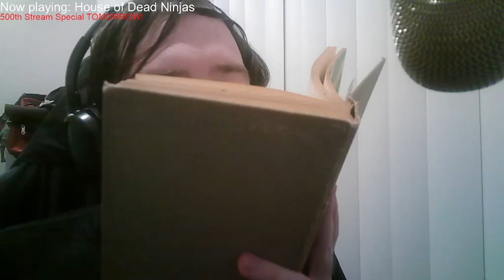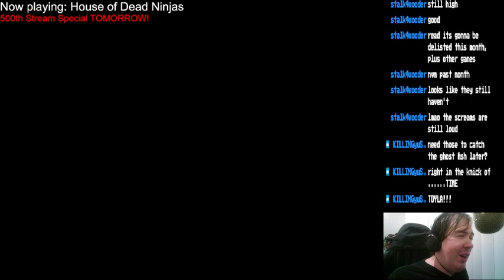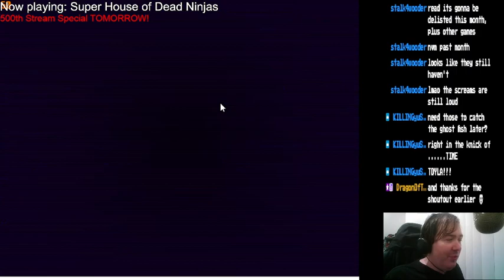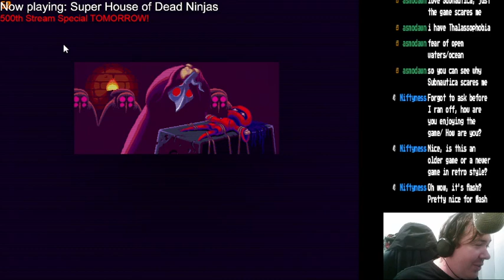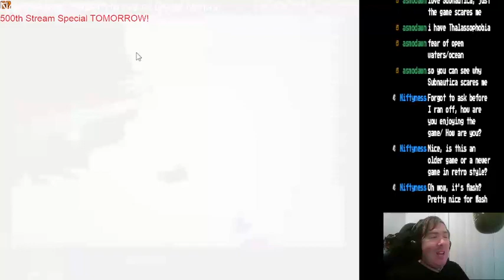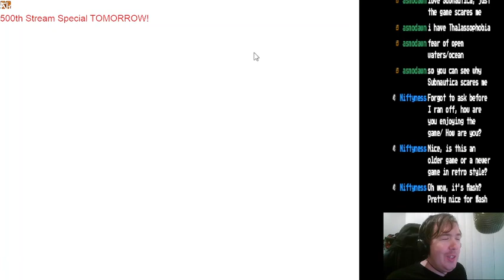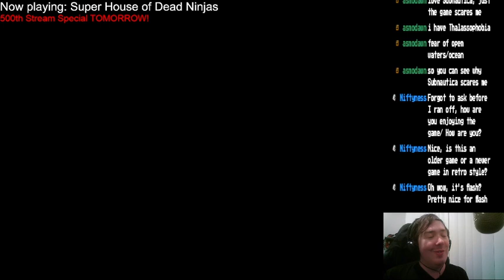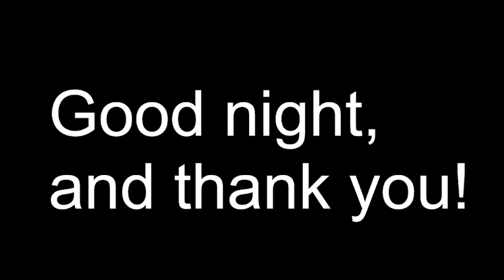498 (Short Horror): HOUSE OF DEAD NINJAS and SUPER HOUSE OF DEAD NINJAS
Playing a legendary Flash game that I played long ago and have been rediscovering how good it is. SUPER HOUSE OF DEAD NINJAS is dang addictive. First we try the original HOUSE OF DEAD NINJAS, an infinite game, to see how far I can get. Then we move onto this much more polished and complete game. (There's also an expanded retail version on Steam, which I must buy one of these days.)

Our character, the Crimson Ninja, descends deep into the Ziggurat and descends its hundreds of floors, hoping to get to the bottom and learn the story behind the One-Armed Ninja who made it to the bottom years ago. I start the game fresh, with no powers or weapons unlocked except a +1 to the life counter. To get the true ending, you have to beat a hideous demon creature on hard mode (using only one continue). Let's see if I have it in me, and if there's a secret after we beat the main game!

Seriously well-made game, complete with a comic book manual. Flash isn't dead, baby! I must practice that Abarghus voice and sometimes use it on work calls.

RAIDS: NiftyNess